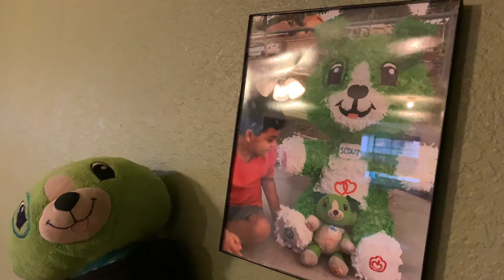The favorite grandchild, el favorito! Picture frame of Scout on the wall, Pinata picture.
A picture of my pal Scout on the wall. A my pal Scout Piñata
Picture frame of Scout on the wall